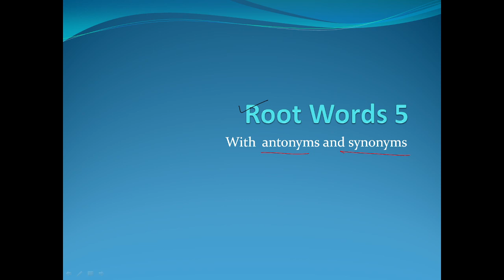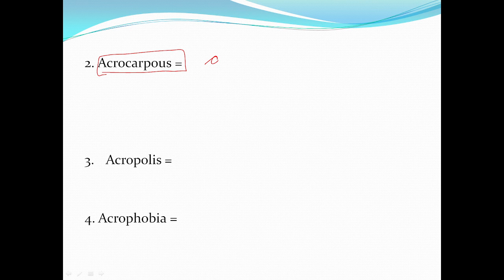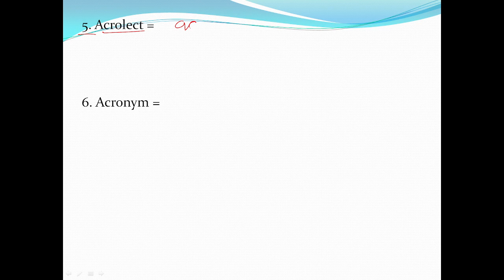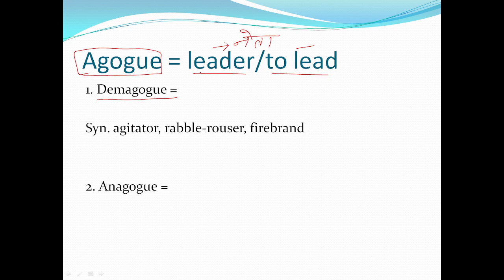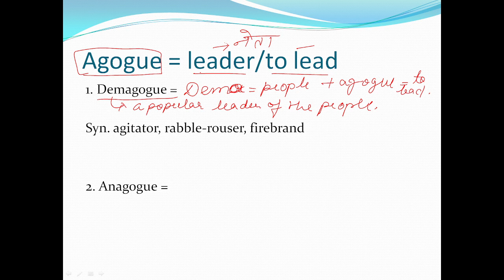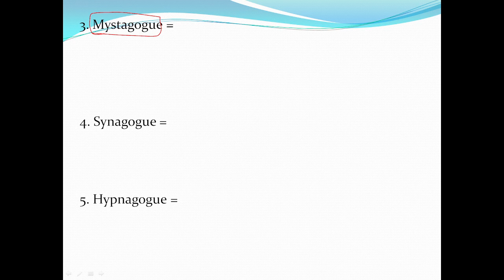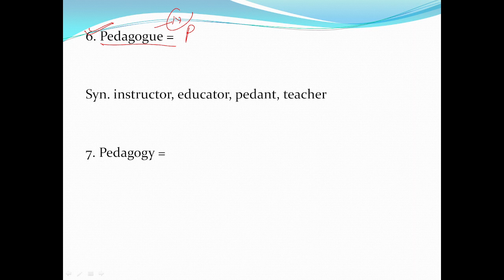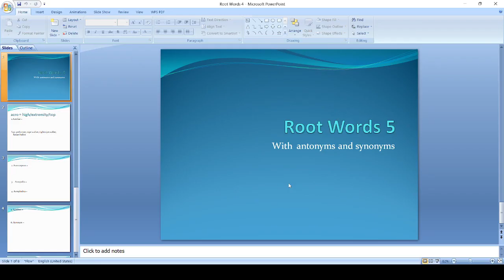Root Words 5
English Vocabulary

Root Words